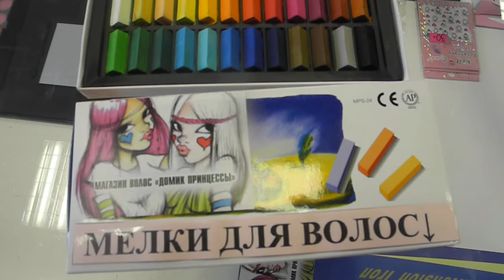Обзор:мелки для волос в коробке,магазин волос "Домик Принцессы"